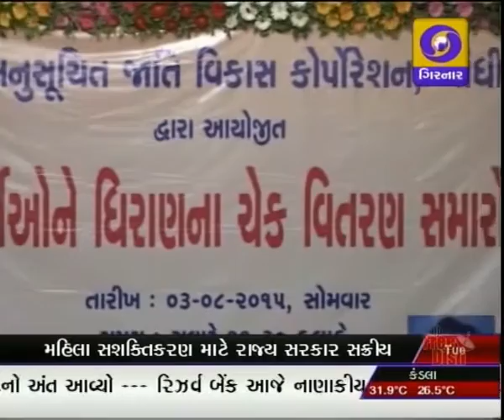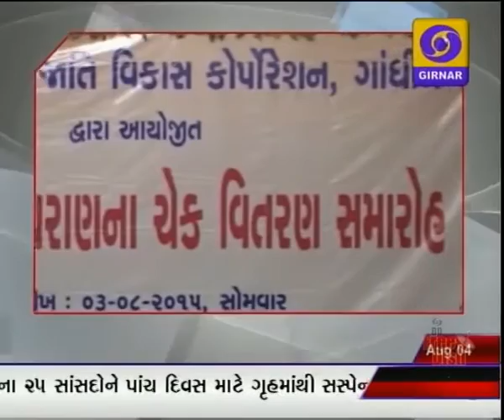LATEST GUJARATI NEWS, 08-45 AM DD GIRNAR, DATE-04-08-2015